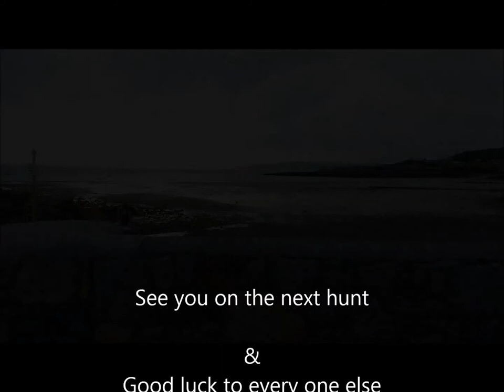Short early morning dry sand hunt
Another beautiful morning on the beach finding recent losses in the dry sand